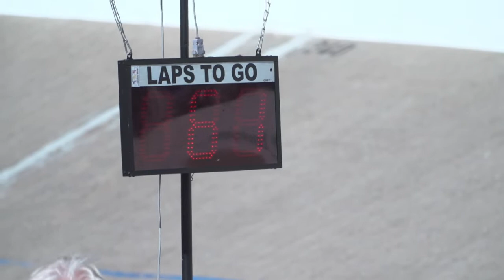Schrittmacher und Steher müssen in Rostock harmonieren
Am 29. August wurde auf der Rostocker Radrennbahn um den diesjährigen Ostseepreis der Steher gekämpft. Steher sind die Radrennfahrer, die im Windschatten eines Motorrads bis zum 100 km/h schnell über die Bahn jagen. MV1 hat einen der erfolgreichsten deutschen Schrittmacher Peter Bäuerlein und seinen Steher Daniel Harnisch durch das Rennen begleitet.